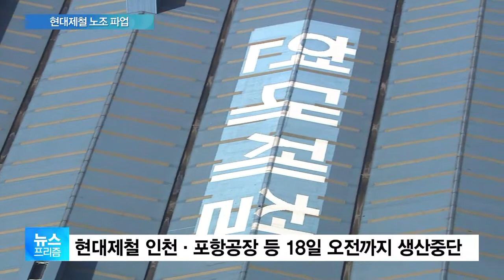현대제철 노조 파업에 일부 공장 생산 중단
현대제철 노동조합이 임금협상 결렬에 따라 오늘(16일)부터 파업에 돌입합니다.

사측은 여기에 생산중단이라는 조치를 내렸습니다.

정윤형 기자!